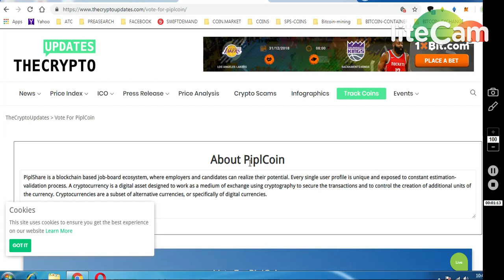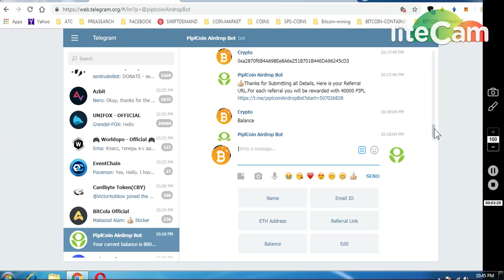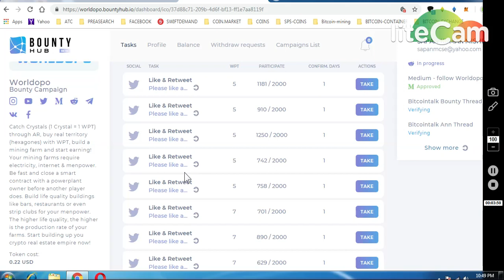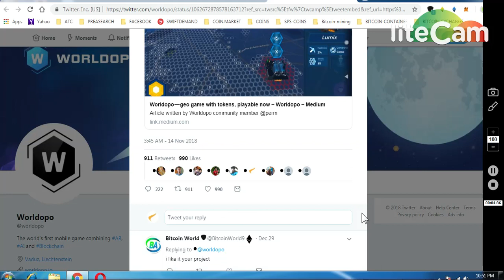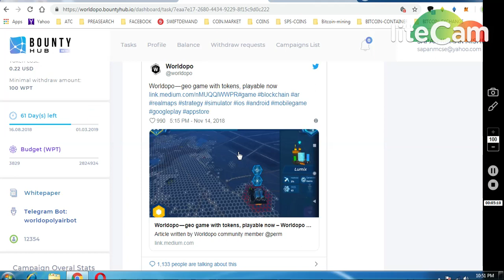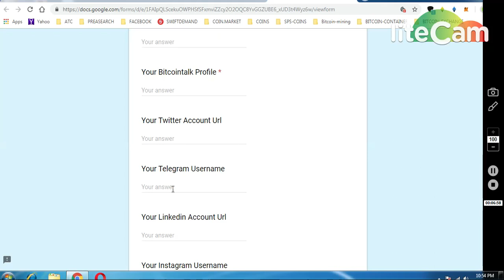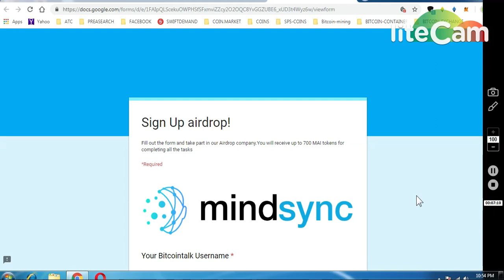80OOO PIPL COIN LISTED CREX24 EX ~48$|| 2)WORLDOOPO 60$ AIRDROP 3)MINDYNC 25$ AIRDROP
(REGISTER BOUNTYHUB) (LOGIN -- GO TASKS)

     (WORTH 80-90$)

7) BINANCE STOP LOSS HINDI || BINANCE एक्सचेंज पर स्टॉप लोस